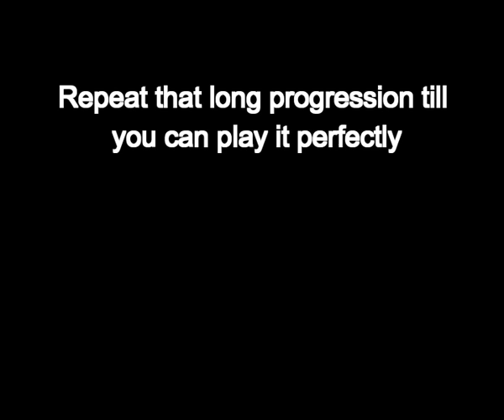Nigerian Praise and worship Piano progression Lesson 7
Summary of all the progressions.